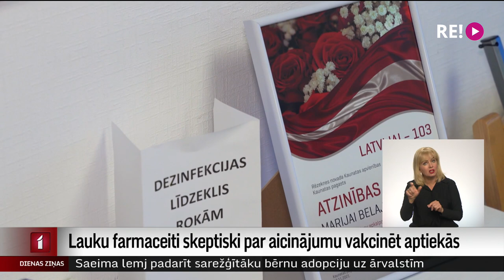Lauku farmaceiti skeptiski par aicinājumu vakcinēt aptiekās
Piedāvājot iespēju vakcinēties aptiekās, Veselības ministrija informējusi, ka gatavību iesaistīties izteikuši 100 farmaceiti. Taču ne visur tas fiziski būs iespējams, it īpaši laukos, kur farmaceitisko pakalpojumu pieejamība kļūst aizvien sliktāka.